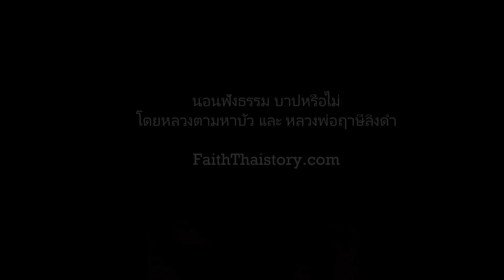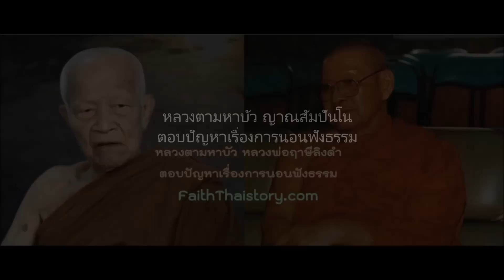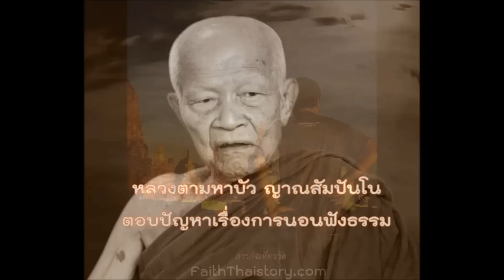นอนฟังธรรม บาปหรือไม่ โดยหลวงตามหาบัวและหลวงพ่อฤาษีลิงดำ